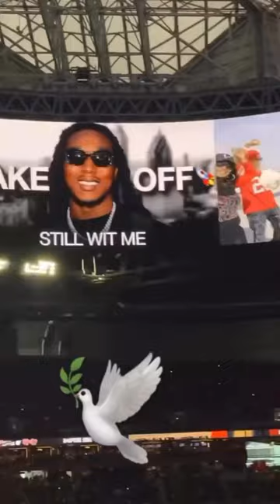Rocket Power 🔋@quavohuncho5077 honoring Takeoff during his performance. LongLiveTakeoff🚀